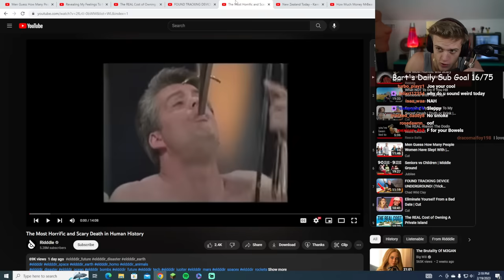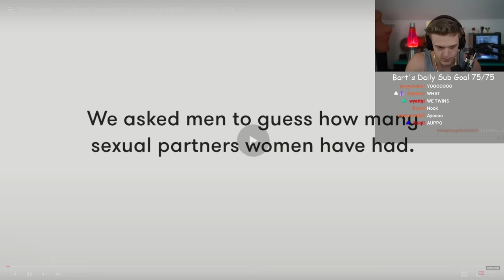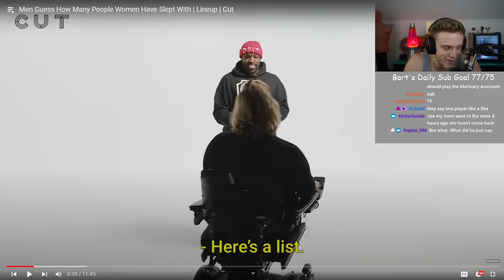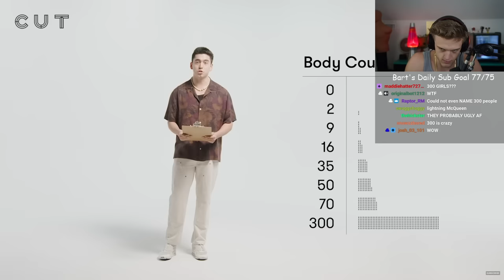Joe Bartolozzi Reaction 72